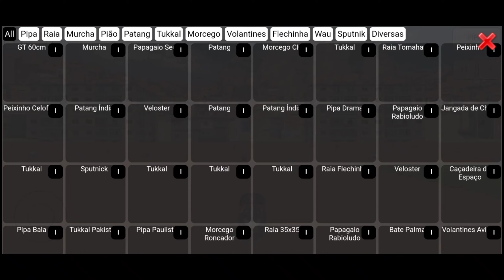Kite fiying 1vs4 Game Denjar game Play Pipa Combate 3D game @Kpkaranpetvlog777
Kite fiying 1vs4 Game Denjar game Play Pipa Combate 3D game ‎@Kpkaranpetvlogs777